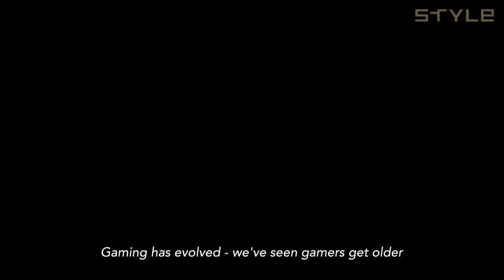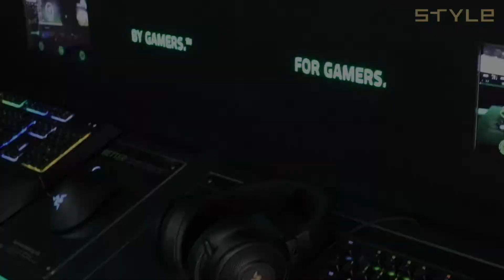Razer CEO Tan Min Liang has his eyes set on the mobile gaming industry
Tan has revolutionised the gaming world, and now wants to turn to mobile gaming